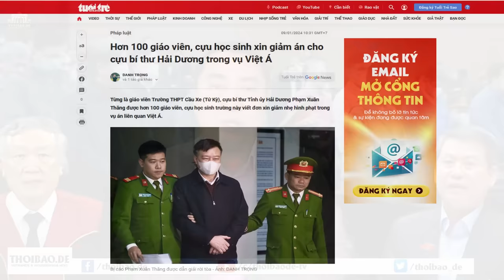Áp dụng “tiêu chuẩn kép” trong xét xử đại án một tiền lệ nguy hiểm, coi chừng sẽ bị hồi tố?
“những gì diễn ra tại phiên phiên tòa hiện nay. Sự bức xúc cũng như sự quan tâm của công chúng luôn mong muốn, việc xét xử của tòa án phải đảm bảo sự công bằng, xét xử đúng người đúng tội, và phải đảm bảo mọi người phải “bình đẳng trước pháp luật”.”